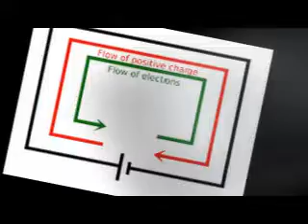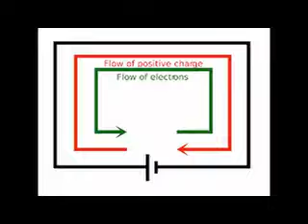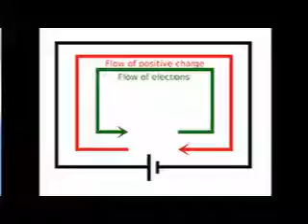அகஸ்தியரே கரண்ட் க்கு முன்னோடி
அகத்தியர் தான் முதன் முதலில் கரன்ட் ஐ கண்டுபிடித்தார்... 9000 வருடங்களுக்கு முன்னர்.